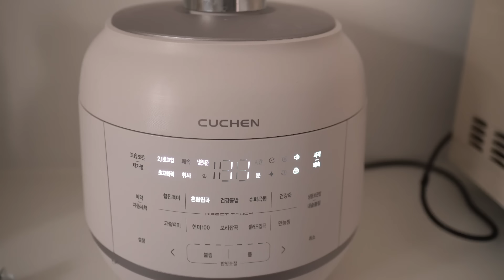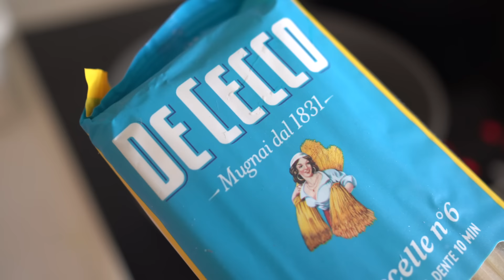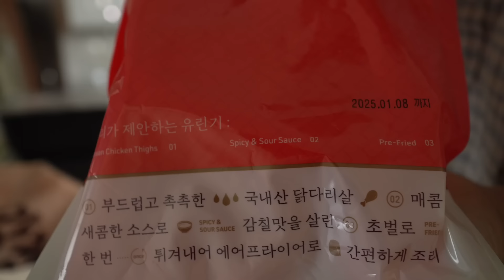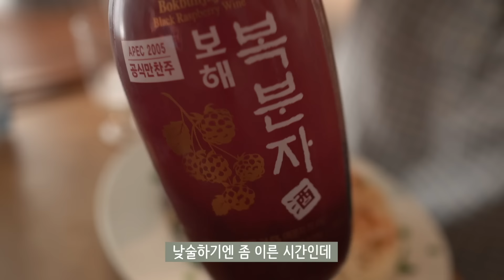소식좌들이 보다가 체할 영상 / bhc 맛초킹 + 투움바파스타 / 마켓컬리 추천템 / 냉이김밥,소꼬리찜,프렌치토스트,차돌된장술밥